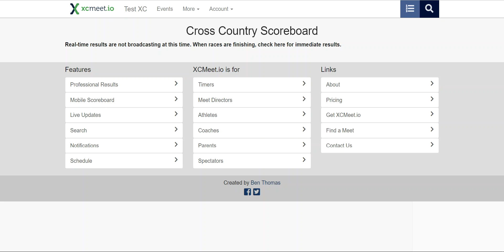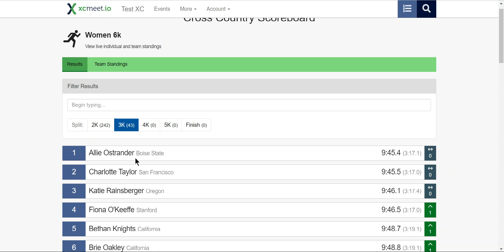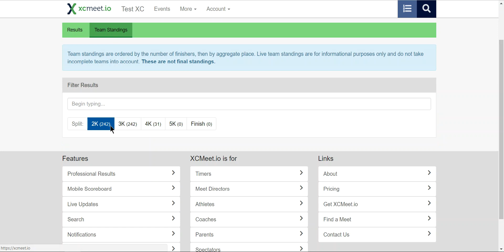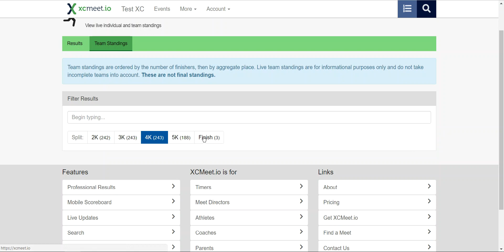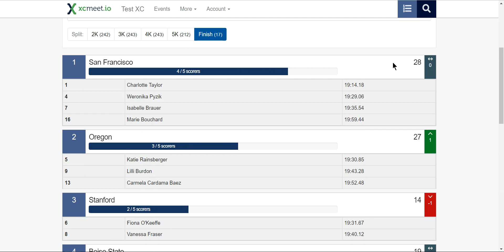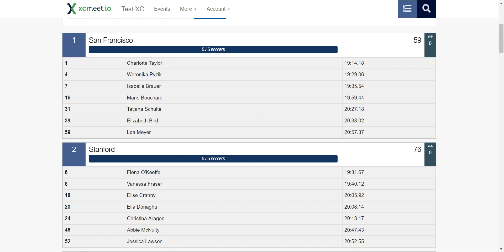XCMeet.io Scoreboard Example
This videos shows individual split standings, team scores/standings, and place changes on the XCMeet.io cross country scoreboard.